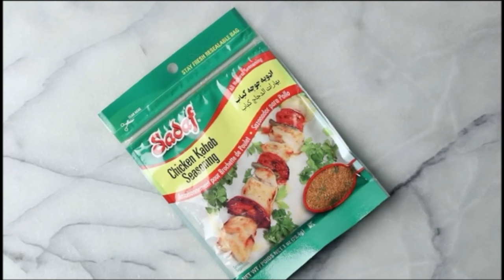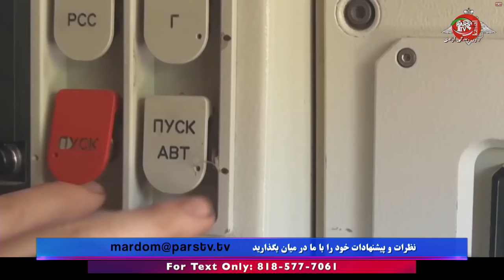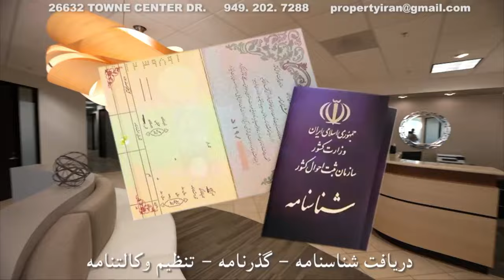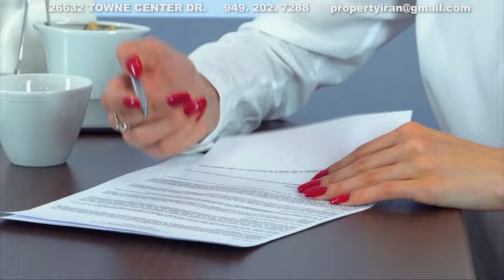اخبار با لیلا هاشمیان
این صفحه اصلی یوتیوب تلویزیون پارس می باشد

شماره تماس تلویزیون :
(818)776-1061